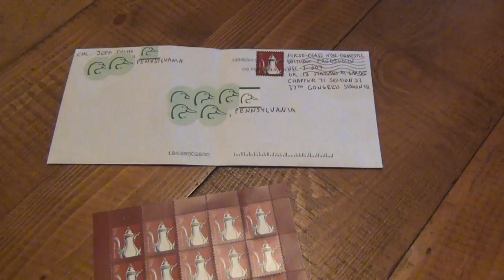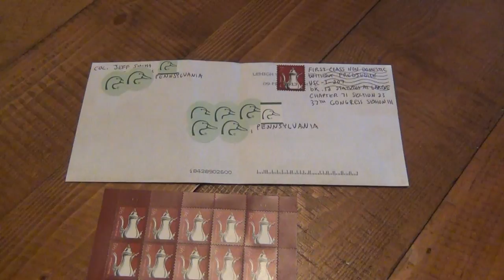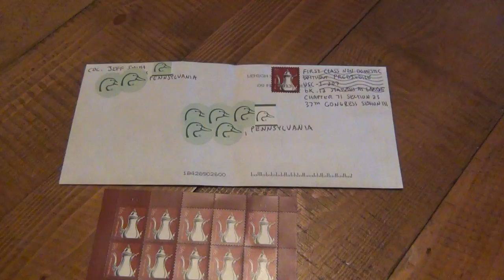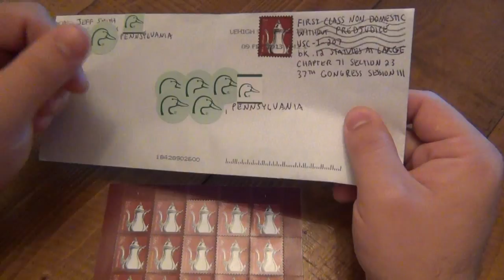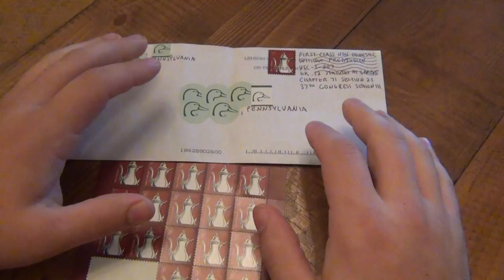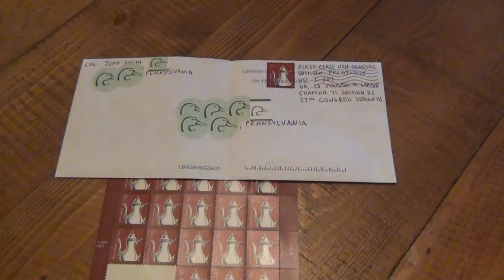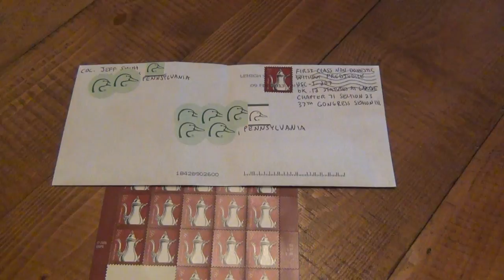How To : Send A Letter In The US For $0.03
I hope I can save you some money with this info, enjoy...